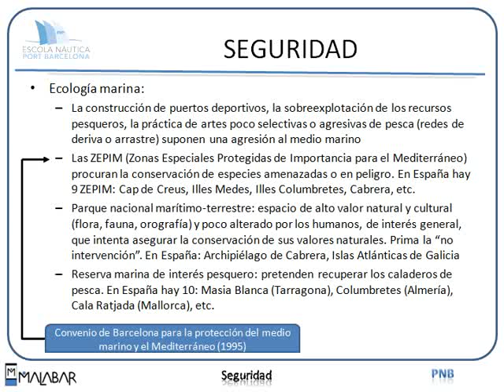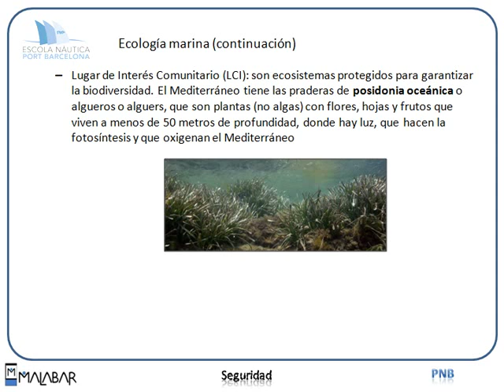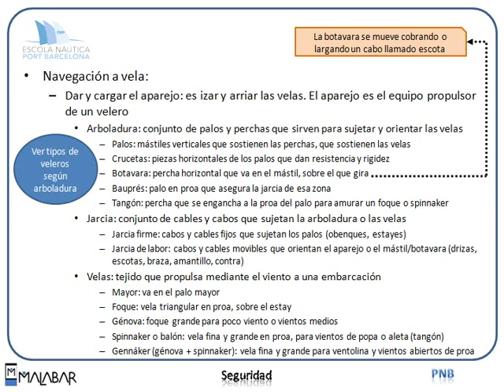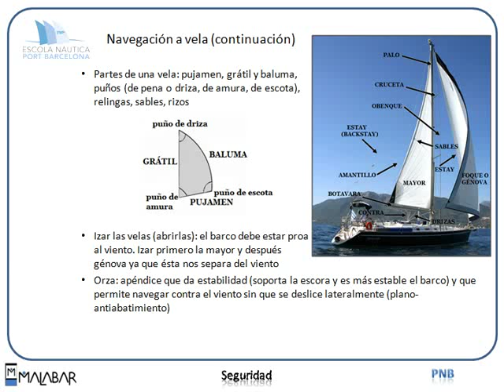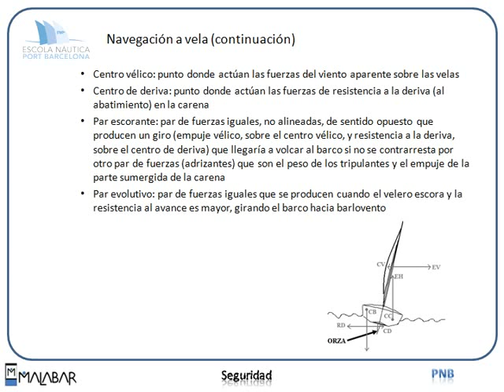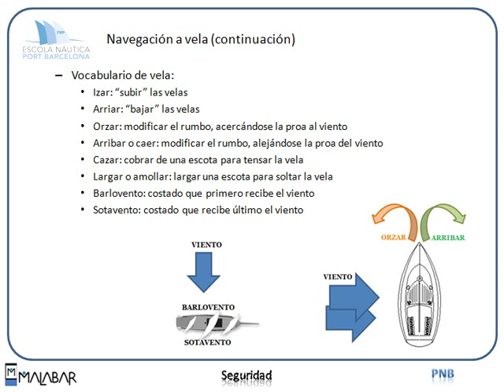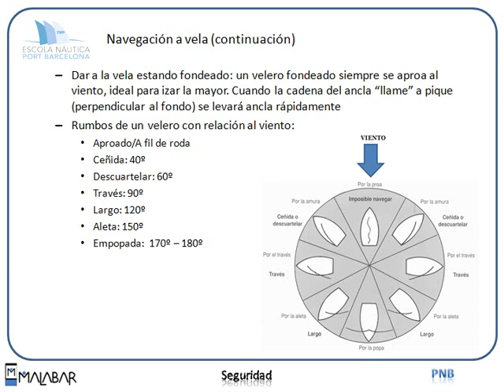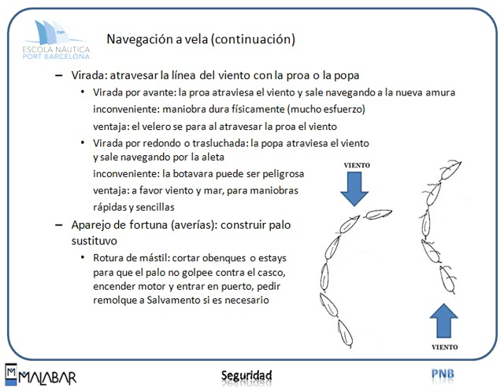PNB 2.3 SEGURIDAD (Escola Port Barcelona, 2012)